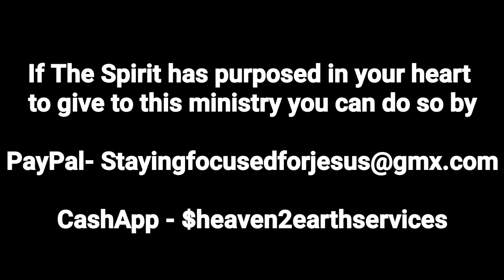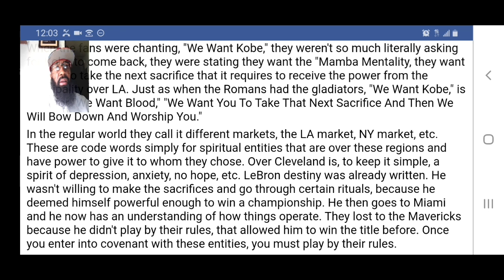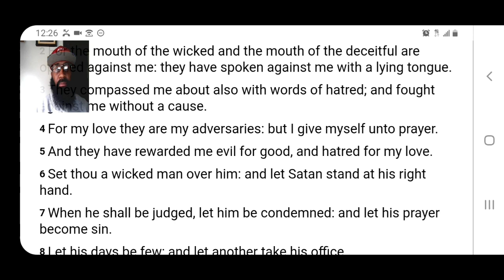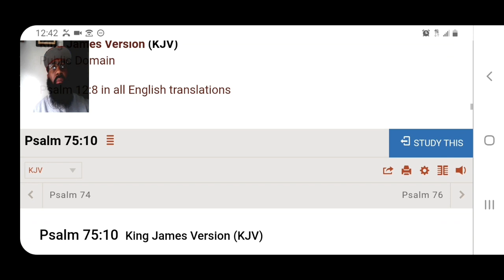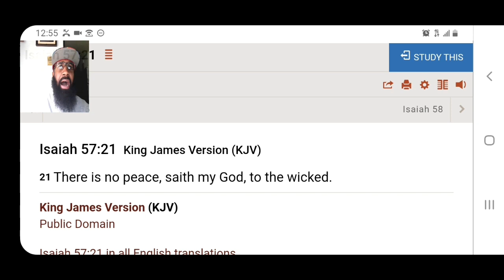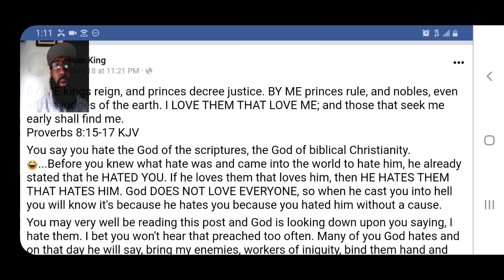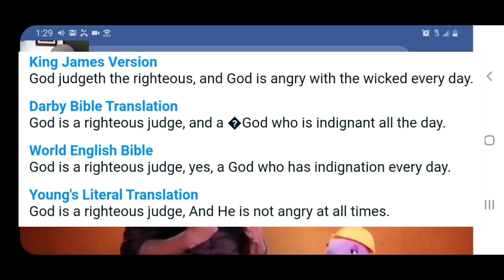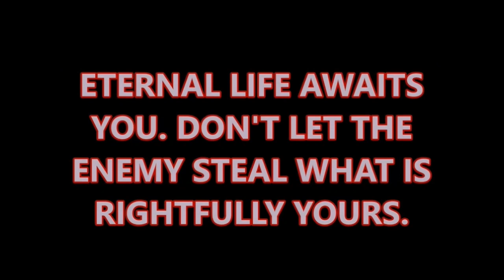The Best Biblical Kobe Bryant Video - God's Judgment